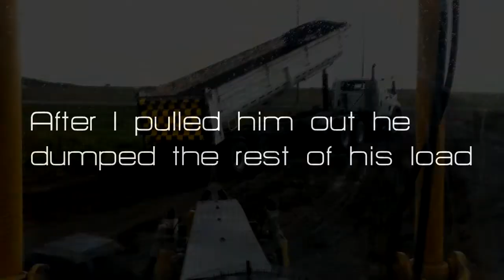Semi's Need Mud Tires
Rainy day at work, excavating a back alley, and using the material we excavate to build a road going into the snow dump. Didn't look bad from the pavement, but when he turned in it was real greasy. Tried to turn around and then with the slicks we got on our tractors he just spun and then slid off the road a bit. Went out with the grader to get him unstuck. Just got him to dump his load and i just spread it away from him to try and get him as light as we could to make it easier to pull out.